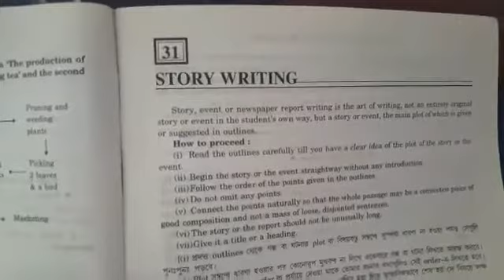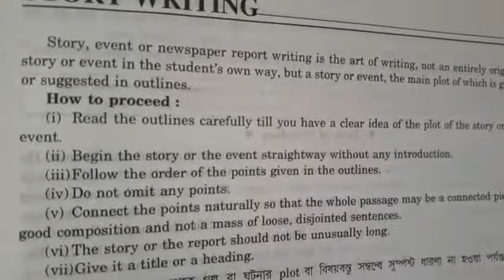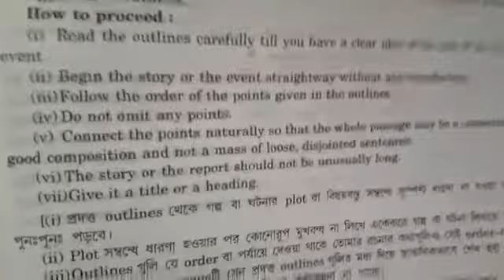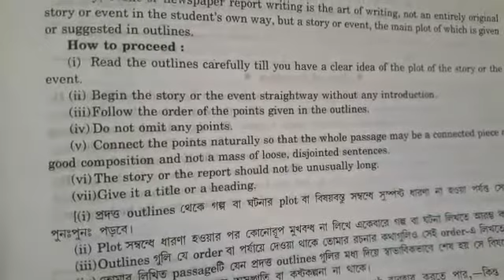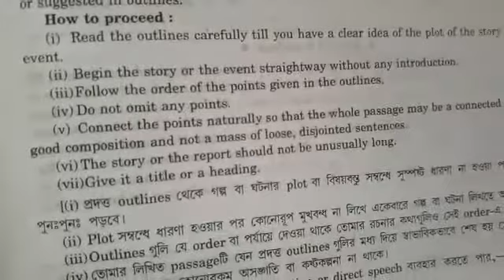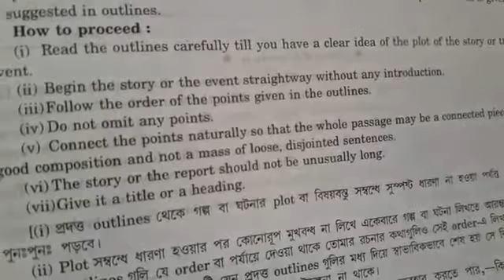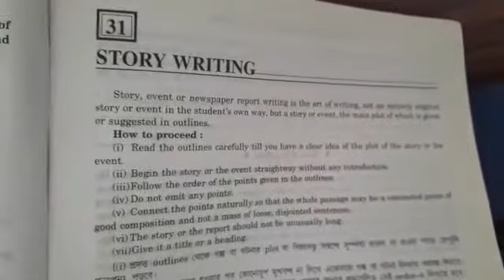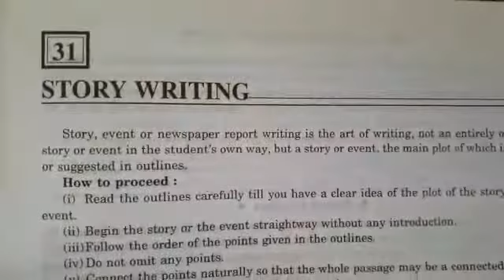TEACHER-S.M, SUB-ENGLISH,CLASS-VIII,DATE-10/08/2010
Video from Amit